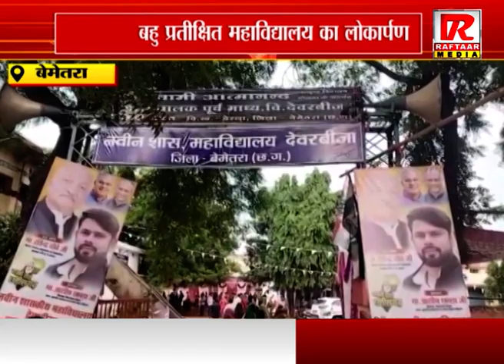बेमेतरा : बहु प्रतीक्षित महाविद्यालय का लोकार्पण